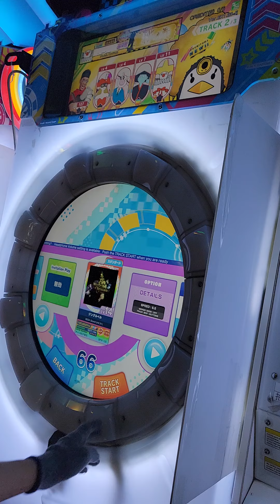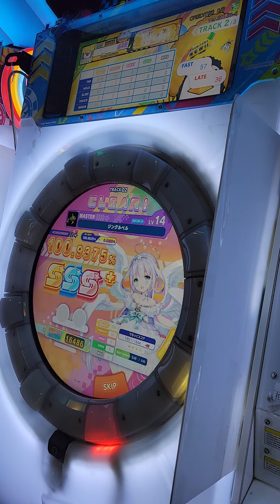【maimai】ジングルベル MASTER AP